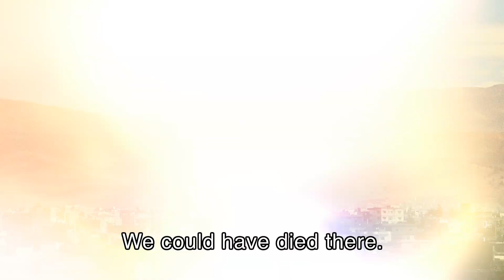From Syria to Germany: A tale of two brothers | UNICEF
"We could have died there," says Ali, 17, as he recounts why he and his younger brother Ahmad, 15, left their home in Syria.

The two brothers made the perilous journey to Germany where they were welcomed into a children's home. "Our parents raised him and took care of him but now I'm the one who has to look after him," adds Ali.